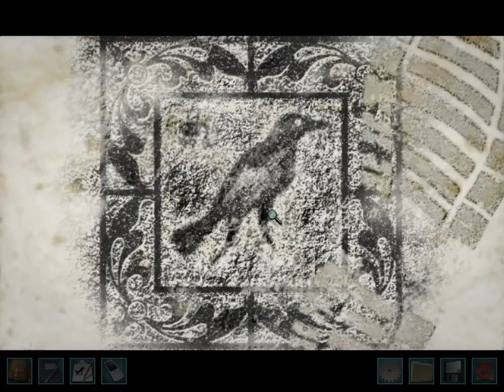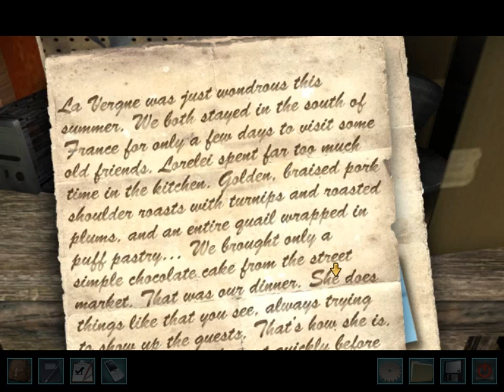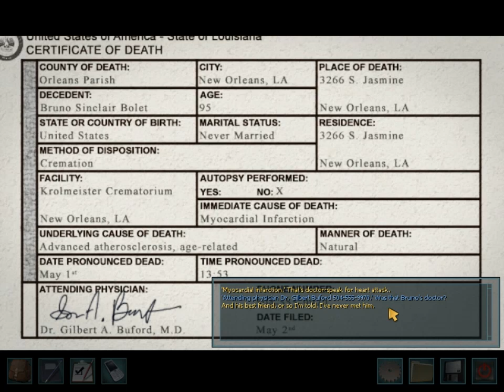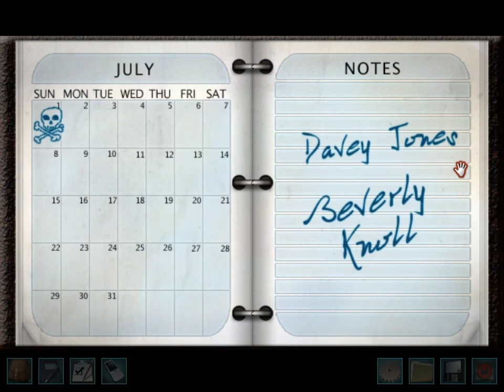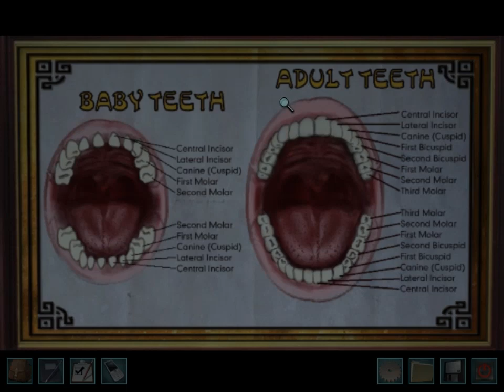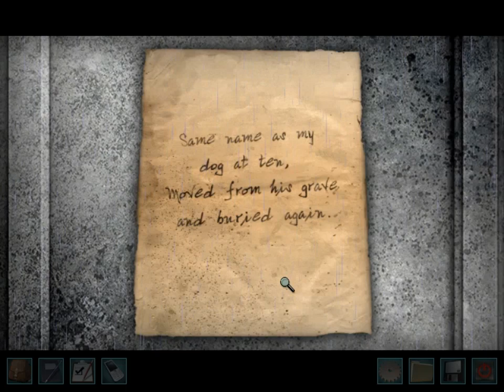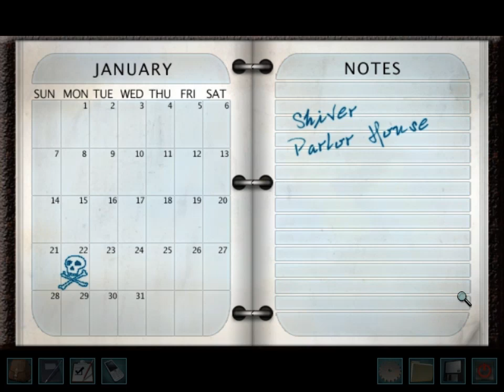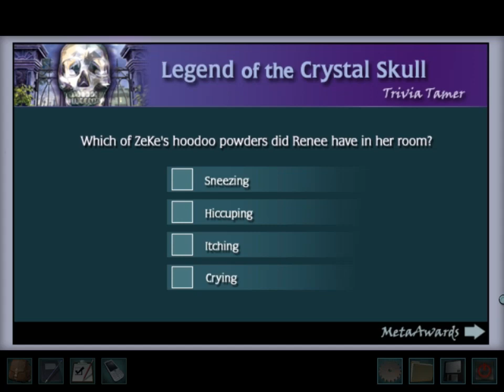Nancy Drew 17: Legend of the Crystal Skull Playthrough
Blurb: 'The Search is on for an Unearthly Artifact in New Orleans! Bruno Bolet was the proud owner of the “Whisperer,” a crystal skull rumoured to protect its holder from almost any cause of death – except murder. When Bruno passed away, his nephew Henry came to wrap up his affairs, but he couldn’t find the skull among the clutter of the creepy Bolet manor. You’ll need to team up with Nancy’s best friend Bess Marvin to find this mystical artifact before it falls into the wrong hands in Nancy Drew: Legend of the Crystal Skull!'

If you'd like to play this game or one like it you can find it where you can pay a monthly fee to play any of their possibly hundreds of games available on their site...the only catch is you have to play it through their website which means an always on internet connection and if you cancel your membership you can't play it any more outside the demo 1 hour.
This game can also be purchased and downloaded from Her Interactive.